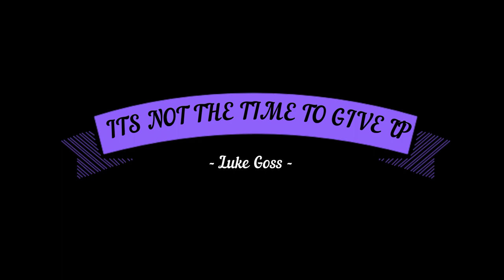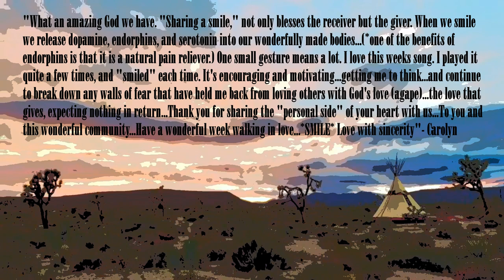"I'TS NOT THE TIME TO GIVE UP" ... @The Luke Goss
On my channel New song by Luke Goss...///"I'TS NOT THE TIME TO GIVE UP"

Firstly thank you for being here and for the light you share. This song i wrote for my heart for your heart..a reminder that with hope with love with faith and the strength to forgive we can still bring beauty to our broken world..we are the remedy if we choose to stand for love and for each other.. Love You 😊♥️✨please enjoy ..ITS NOT THE TIME TO GIVE UP - Luke Goss

VERSE 1
THE WAY OF LOVE I FEEL I FEEL IT FROM ABOVE
IN LOVE OR WORK OR WHEN I KNOW I’VE HAD ENOUGH
I ALWAYS FIND MY WAY
THROUGH LOVE AND I PRAY
THE KIND OF LOVE WE NEED I KNOW JUST DONT GIVE UP
I KNOW I KNOW ‘CAUSE GOD I KNOW HE JUST DONT GIVE UP
SO I LOVE THAT WAY
EVEN THROUGH MY PAIN

CHORUS
ITS NOT THE TIME TO GIVE UP
ITS TIME TO LOVE ITS TIME STAND UP
TIME TO LOVE EACH OTHER
ITS TIME TO LET OUR HEARTS RECOVER

VERSE 2
I WANNA GIVE SOME LOVE OR JUST SHARE A SMILE
IN A WORLD THAT NEEDS BUT SITS THERE IN DENIAL
WE GOTTA STOP THIS WAY
SURE WE CARE BUT LOOK AWAY
WHAT WE NEED IS THAT RIDE OR DIE RIDE
THE WAY WE LOVE THE WAY WE CARE HOW WE CRY
WE GOTTA KNOW ITS OK
OUR HEARTS THEY BREAK THE SAME WAY

CHORUS
AND TIME TO LET OUR HEARTS RECOVER